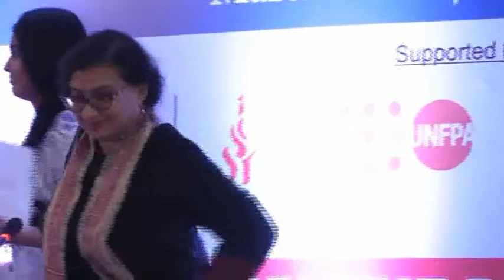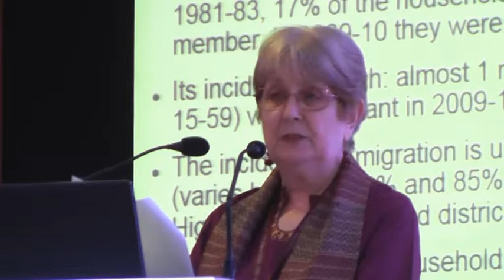ADRI SILVER JUBILEE CELEBRATIONS: March 24-28, 2017 Silver Jubilee Lecture 20 Janine Rodgers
Day 4 : March 27 (Monday)
SILVER JUBILEE LECTURE - XX
Chairperson : Antara Dev Sen
Editor, The Little Magazine, New Delhi
Speaker : Janine Rodgers
Senior Visiting Fellow, Institute for Human Development (IHD),
New Delhi
Topic : The Feminisation of Agriculture: Drivers and Constraints